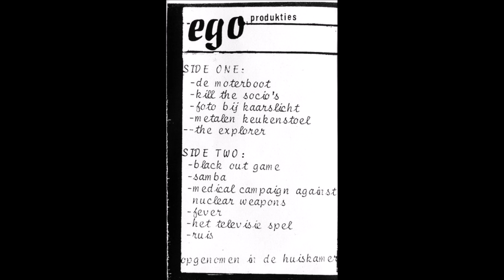Ego Produkties - The Explorer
"Ego Produkties", 1981